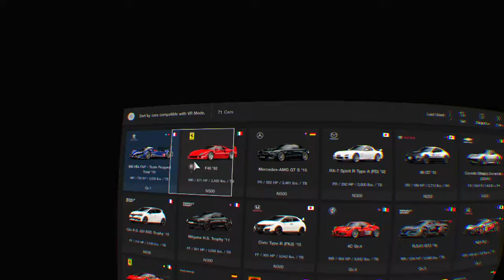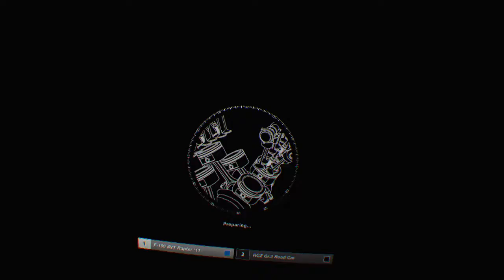Gran Turismo®SPORT_20171226204941